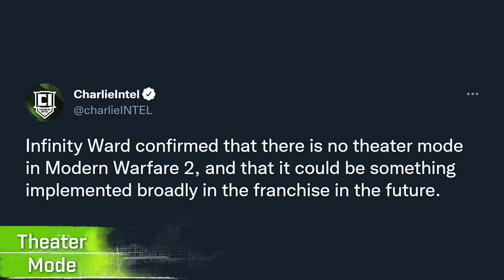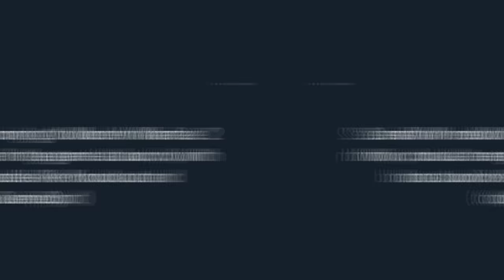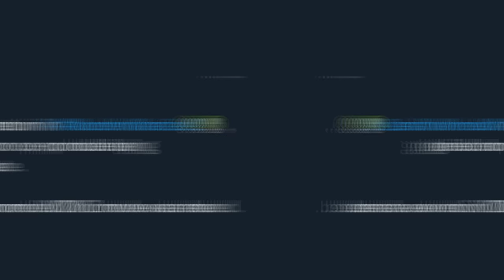Modern Warfare 2: 10 Things It WON'T HAVE... At Least at Launch (MWII Details)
We’ve talked a LOT about Modern Warfare 2 lately and while our coverage is wrapping up here, today I wanted to take a look oppositely at something we’ve yet to really touch on. We’ve talked about plenty of things coming in Modern Warfare 2: From multiplayer changes, map layouts, operators and weapon gunsmith changes to things like a new Warzone 2.0 experience and all things that in a multiplayer and gameplay sense, have a lot of weight, but there’s a handful of items that have been floated out as rumors or as hopeful returning additions that have already been confirmed to NOT be coming in Modern Warfare 2. Today we’re going to be examining 10 Things It Won’t Have… Or, at least at launch that will be missing from Modern Warfare 2. So, as we go along, drop your thoughts below: Are there any items on this list you’d hope to see return in time (because some of these are open-ended and could have a happy ending after all) or are there a few that you’re incredibly happy to see aren’t returning or coming to the game? Drop your thoughts below but if you’re new to the channel, do be sure to subscribe to stay up to date with all things Modern Warfare 2, and of course upcoming next week, more Warzone coverage as Season 4 kicks off. For now, though, let’s take a look at 10 Things that Modern Warfare 2 won’t have… At least at launch. This is: Modern Warfare 2: 10 Things It WON'T HAVE... At Least at Launch (MWII Details)

00:00 - Intro
01:39 - Modern Warfare 2 Will NOT Have Theater Mode
02:25 - Modern Warfare 2 Will NOT Have Gunfight (At Launch)
03:11 - Modern Warfare 2 Will NOT Have A Zombies Mode
03:39 - Modern Warfare 2 Will NOT Have... DMZ Apparently (At Launch)
05:13 - Modern Warfare 2 Will NOT Have Vanguard's 10 Attachment System
06:21 - Modern Warfare 2 Will NOT Have Cosmetic Transfers
07:52 - Modern Warfare 2 Will NOT Have Next-Gen Exclusivity
08:50 - Modern Warfare 2 Will NOT Have Shock Factor Missions
09:31 - Modern Warfare 2 Will NOT Have Game Pass Support
10:16 - Modern Warfare 2 Will NOT Have Multiplayer Destructible Environments
10:33 - Outro (Thanks for watching! Sub, like, comment!)